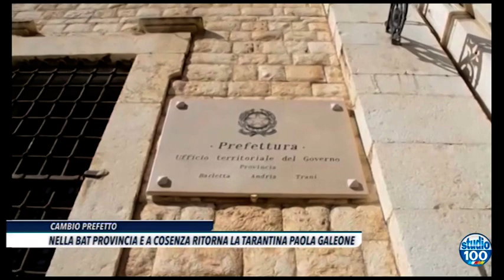CAMBIO PREFETTO A COSENZA TORNA LA TARANTINA PAOLA GALEONE